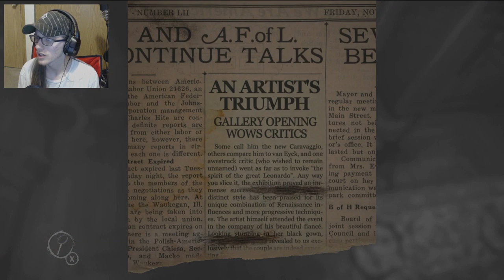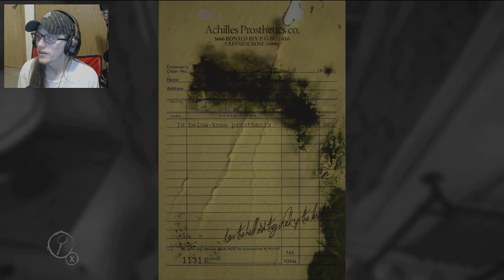Layers of Fear #1: A Pizza Pie!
Let's make one!